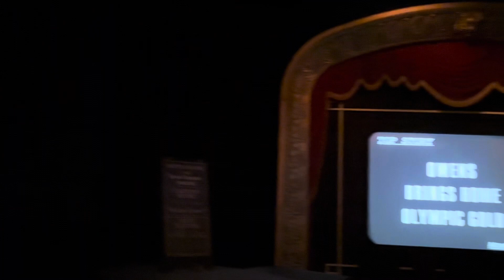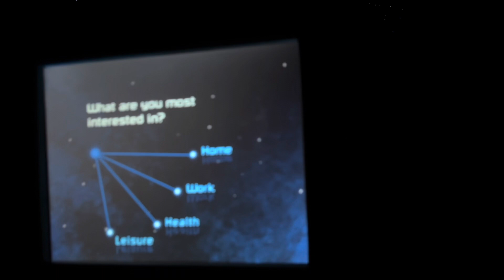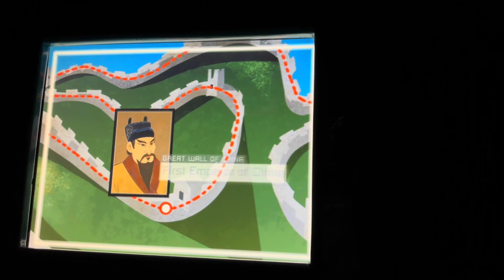Spaceship Earth Complete Ride Experience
Hey friends!

Welcome to the channel! Join me for a journey through time on SpaceShip Earth in Epcot! This classic Epcot attraction is simply a must do if you are visiting this park!